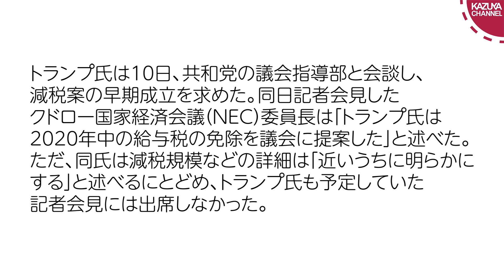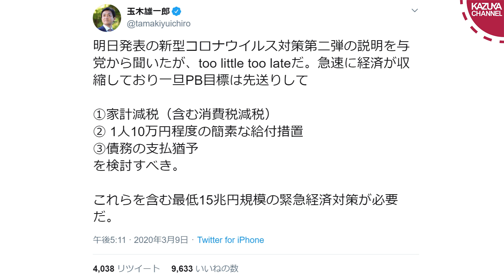トランプ大統領、早速大型減税を提案！日本も続け！